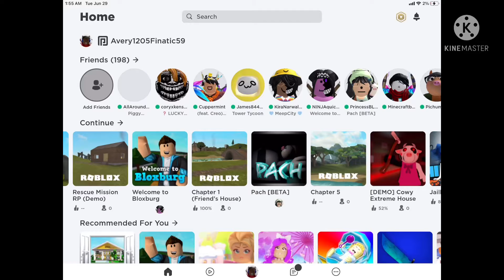I played Pach But Zi Got Stuck